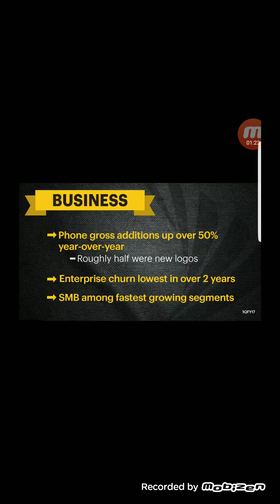SPRINT WIRELESS | Q1 EARNINGS CALL WOW DID SPRINT ACTUALLY HAVE A GOOD QUARTER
In today's video I wanted to report to you guys that sprint announced their Q1 earnings